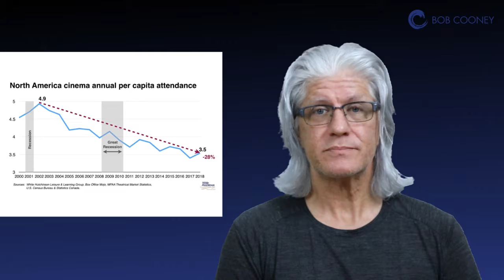The Being Virtual Show - How theaters are adapting to studios breaking the distribution window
Bob discusses how Hollywood studios have shattered the crucial exclusive theatrical viewing window, and what theaters are doing to stay relevant and connected to their customers.